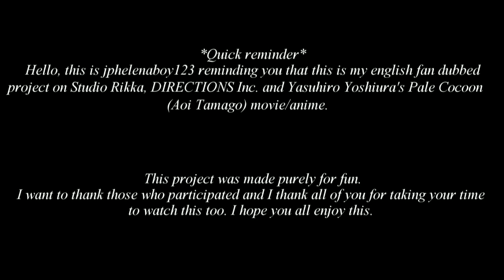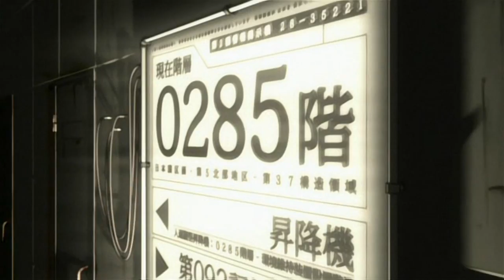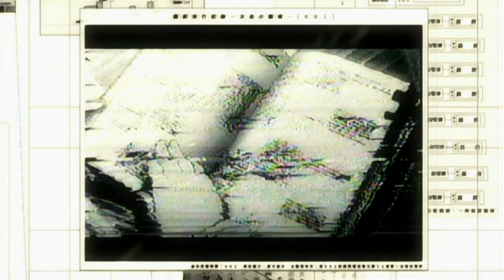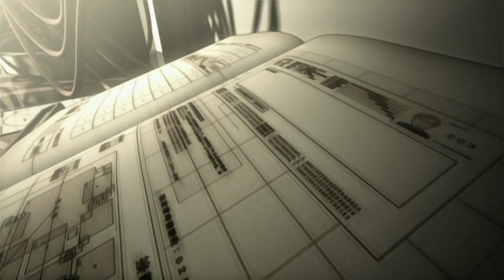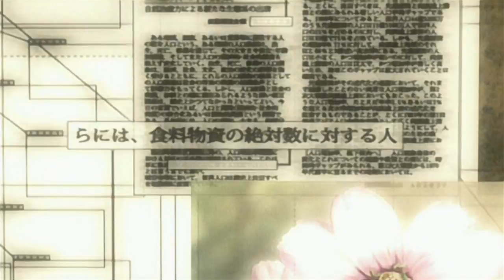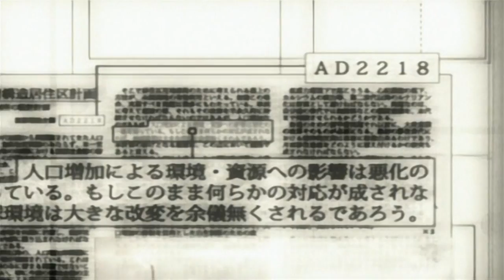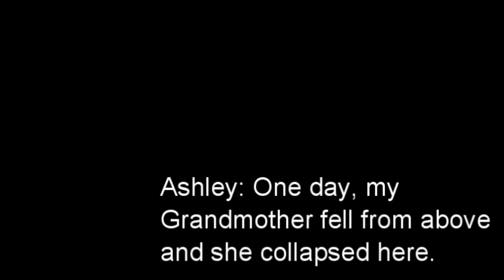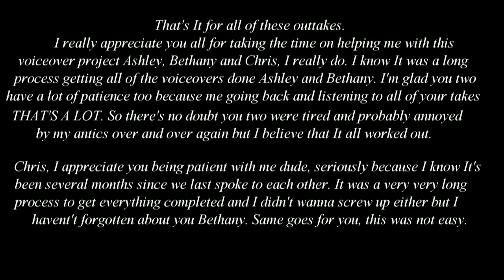Studio Rikka, DIRECTIONS, Inc, Yasuhiro Yoshiura’s Pale Cocoon English fandub by jphelenaboy123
Hello this Is jphelenaboy123 reminding you that this Is a English fandub of Studio Rikka, DIRECTIONS, Inc and Yasuhiro Yoshiura’s Pale Cocoon (Aoi Tamago) movie. This project was made purely for fun.

I appreciate those who participated and I'm really thankful that you all trusted me. All of your recordings were done well and I'm also glad to have asked you all to participate In this project too.  I thank all of the viewers for taking your time to watch this and I hope you enjoy It.

*Cast*
Johnathan Purnell-Joe (jphelenaboy123) as Ura
Chris Pavon (TheMidnightPersona) as Ura and Riko’s Co-worker
Ashley Thompson (Ashley Thompson) as Riko
Bethany Wright as Yoko Yamaguchi

Now that I've explained most of this hopefully you viewers all can enjoy or enjoyed my video and I thank all of you for taking your time to watch this and if you did like this hopefully you can look forward to more.